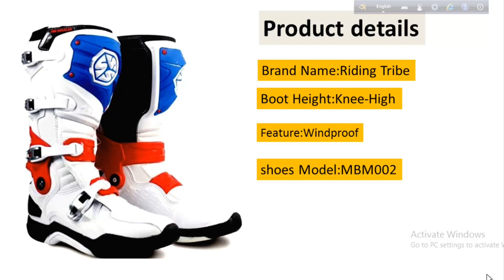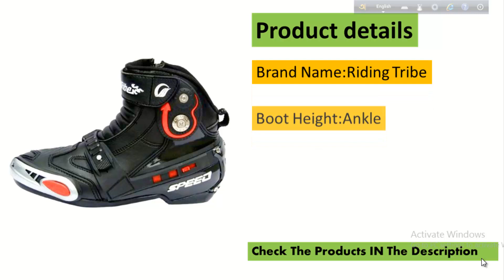ATV Riding Boots- Best ATV Riding Boots 2020 - You must see ।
In This Video, I Will Show  Best ATV Riding Boots 2020
If You Are Looking Best ATV Riding Boots 2020 then this is the right place For You
so watch this video and enjoy it.

Best ATV Riding Boots
Best ATV Riding Boots Collection